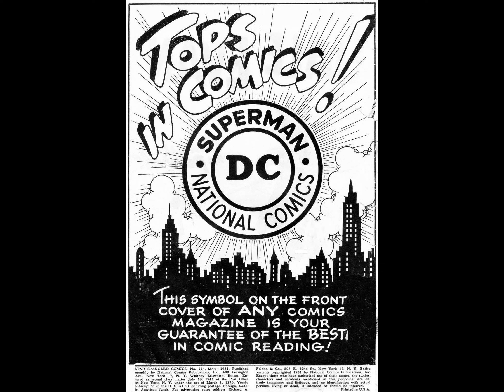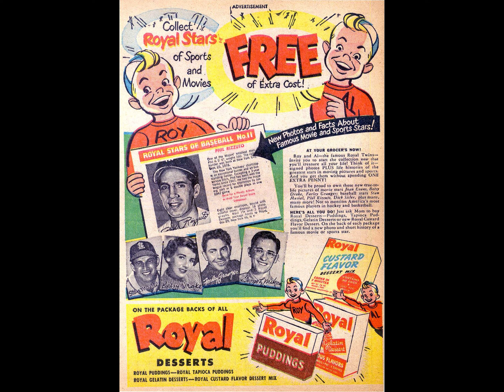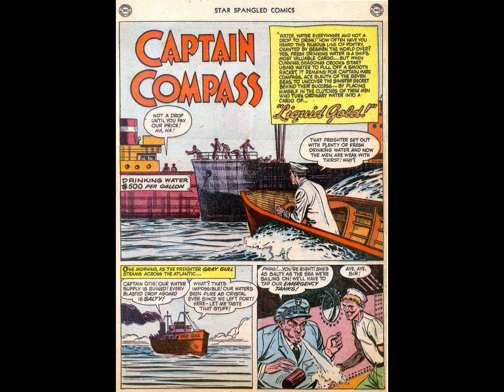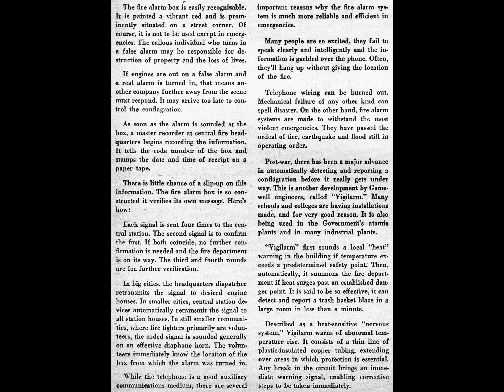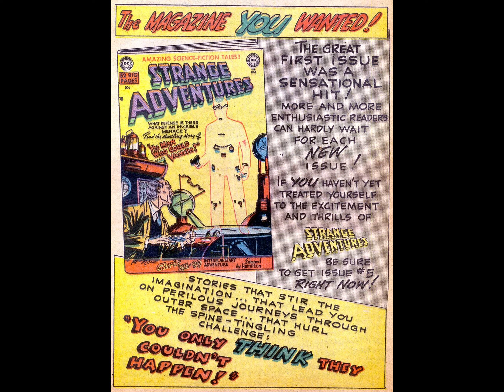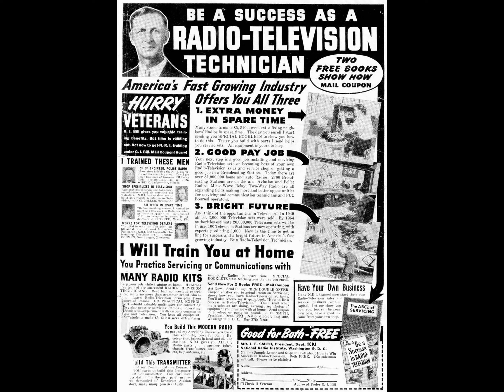Star Spangled Comics v1941 #114